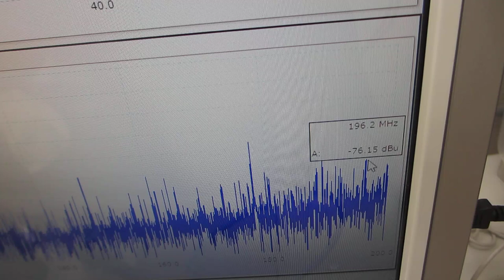オリジナル超音波実験の公開（超音波システム研究所）